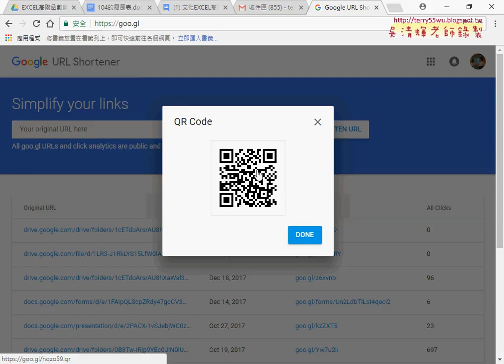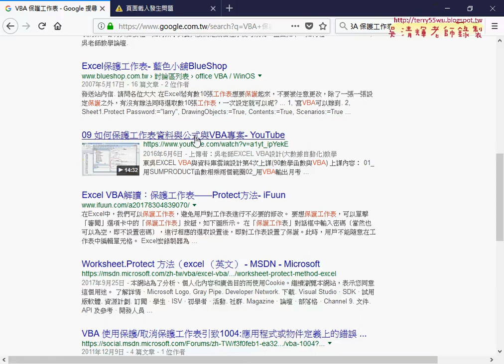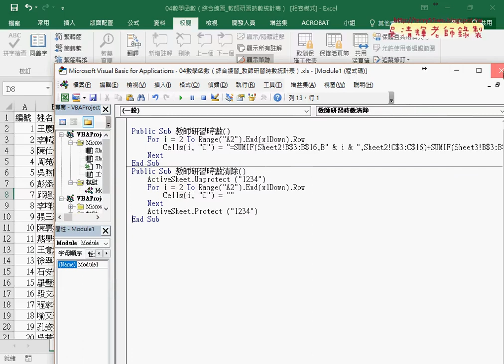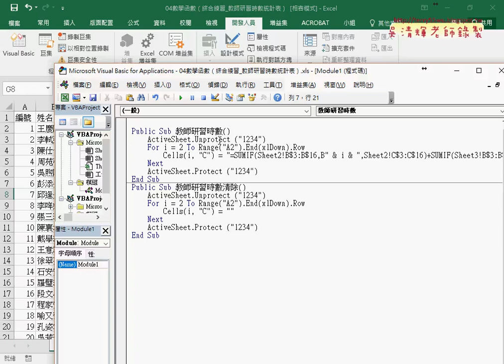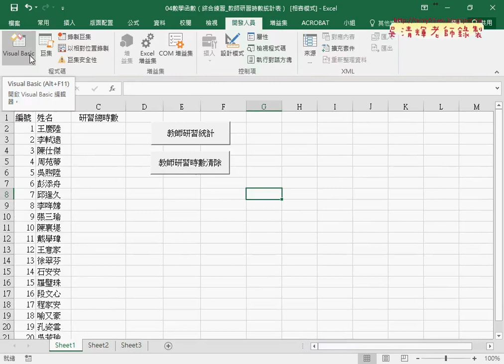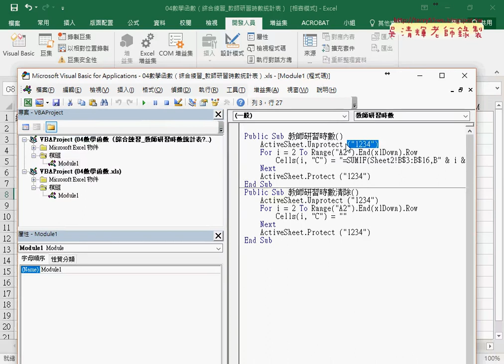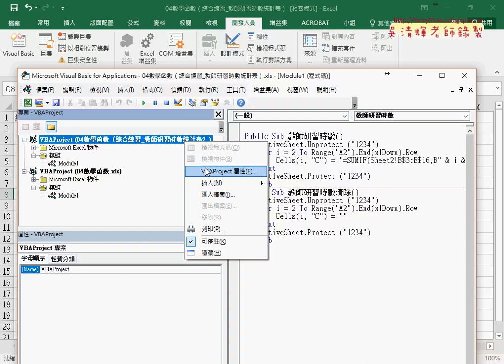04 VBA動態取消保護與保護VBA專案